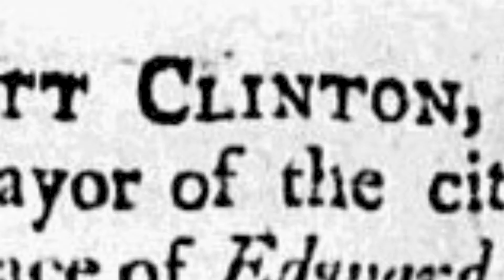Clinton, Consistency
Andrea Dunchus